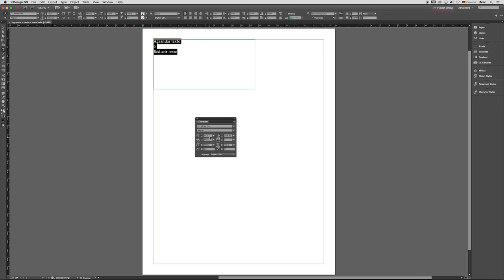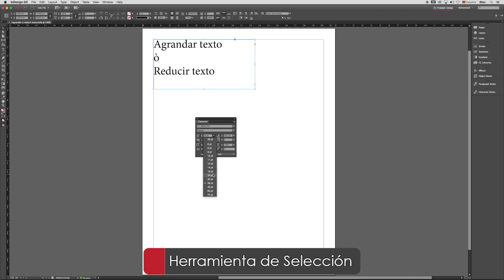COMO AGRANDAR TEXTO EN IDNESIGN | ADOBE INDESIGN TUTORIAL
COMO AGRANDAR TEXTO EN IDNESIGN | ADOBE INDESIGN TUTORIAL con atajos de teclado